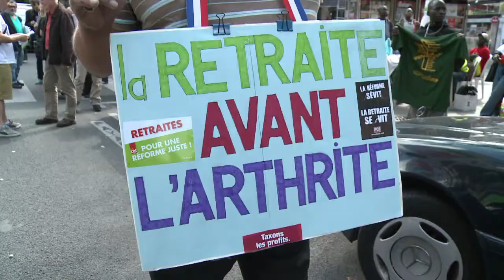AFP - Le JT, 1ère édition du mardi 15 octobre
AFP - Le JT, 1ère édition du mardi 15 octobre. Durée: 01:52 -Retraites: les députés votent en première lecture le projet de loi, manifestation près de l'Assemblée -Santé: des modifications biologiques dues aux ondes mais pas d'effet avéré sur la santé, selon l'Anses -Commémoration: la "Marche des Beurs" a 30 ans, nombreux événements prévus -Philippines: un puissant séisme dans une région touristique fait au moins 73 morts -Religion: des millions de musulmans dans le monde fêtent l'Aïd al-Adha, la fête du Sacrifice